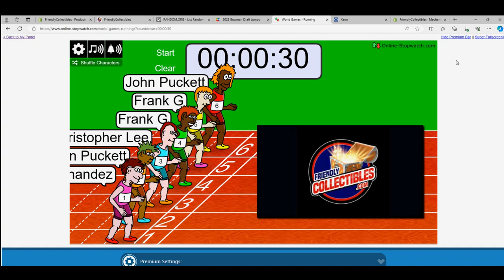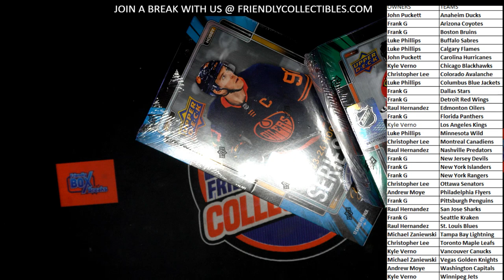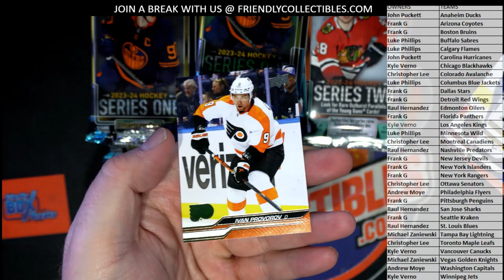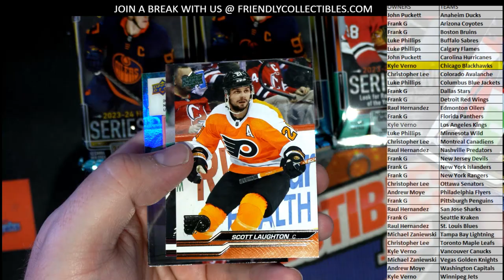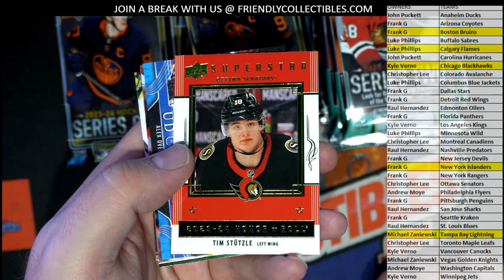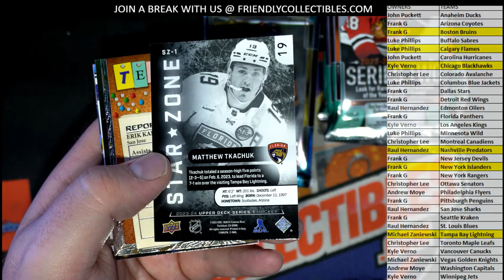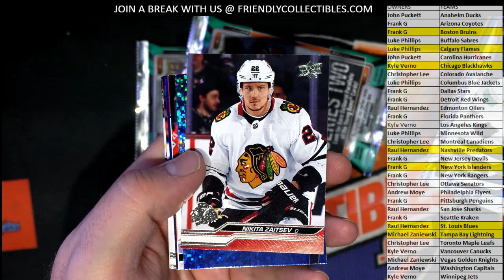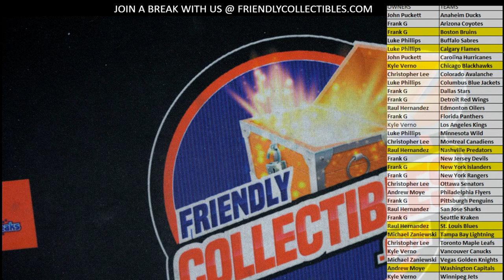202324 UPPER DECK SERIES 1 HOCKEY HOBBY ID CELLY101